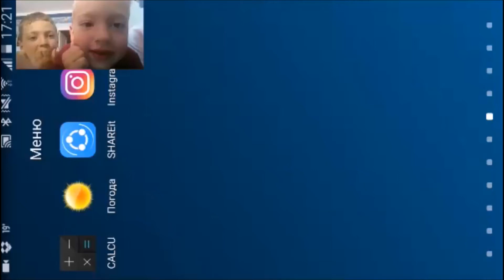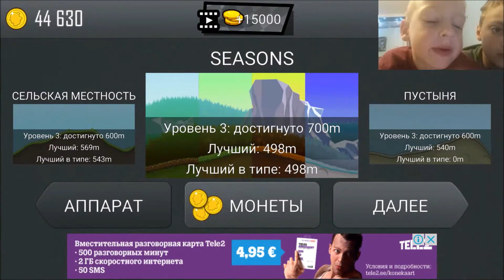играем в заберись на горку/playing hill climbing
Сегодня играем в потрясную игру hill climbing. от неё не оторваться :)))

Today we play the hill climbing game, its so popular it does not come off :)))

See more awesome video on my channel: Kinder Surprise eggs unboxing, Chupa Chups Balls, Lego and many many more

Черепашки ниндзя фильм)))Такого вы точно не видели!Впервые на youtube!/Teenage Mutant Ninja Turtles movie))) This you have not seen exactly! For the first time on the youtube!